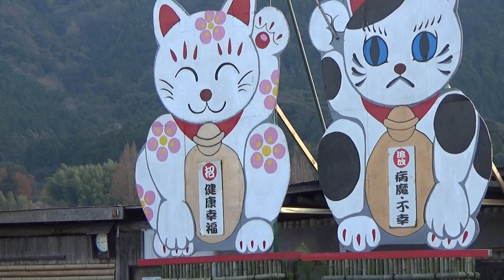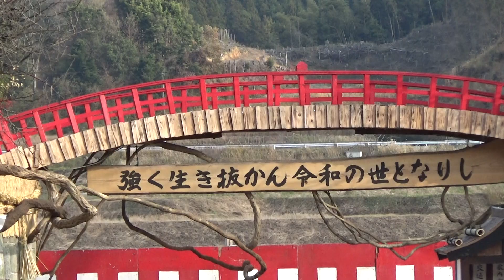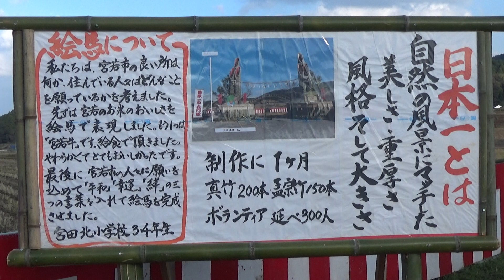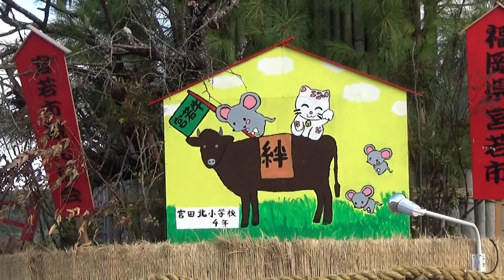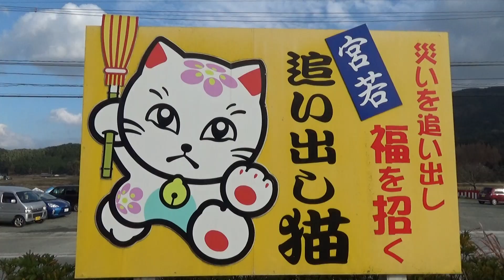【日本一の大門松】「２０２０年子年」日中編「宮若市・福岡県」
日本一の大門松、宮若市・福岡県」２０２０年令和２年、干支子年、です
一年が良い年であることに感謝申し上げます。
２０１９年令和元年１２月１９日　「南小国町満願寺土井団地」